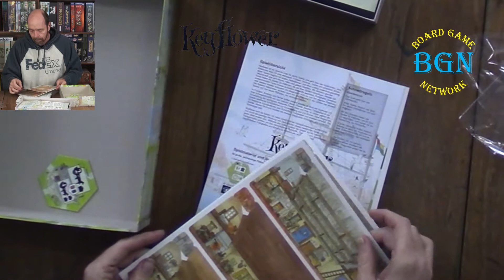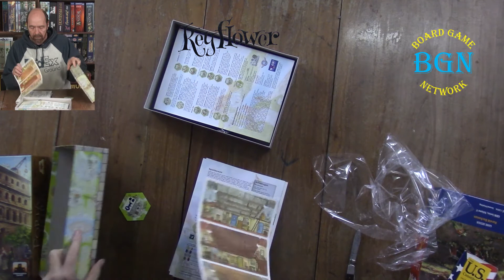Keyflower unboxing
Keyflower is a game for two to six players played over four rounds. Each round represents a season: spring, summer, autumn, and finally winter. Each player starts the game with a "home" tile and an initial team of eight workers, each of which is colored red, yellow, or blue. Workers of matching colors are used by the players to bid for tiles to add to their villages. Matching workers may alternatively be used to generate resources, skills and additional workers, not only from the player's own tiles, but also from the tiles in the other players' villages and from the new tiles being auctioned.

In spring, summer and autumn, more workers will arrive on board the Keyflower and her sister boats, with some of these workers possessing skills in the working of the key resources of iron, stone and wood. In each of these seasons, village tiles are set out at random for auction. In the winter no new workers arrive and the players select the village tiles for auction from those they received at the beginning of the game. Each winter village tile offers VPs for certain combinations of resources, skills and workers. The player whose village and workers generate the most VPs wins the game.

Keyflower presents players with many different challenges and each game will be different due to the mix of village tiles that appear in that particular game. Throughout the game, players will need to be alert to the opportunities to best utilize their various resources, transport and upgrade capability, skills and workers.

Keyflower, a joint design between Richard Breese and Sebastian Bleasdale, is the seventh game in the "Key" series from R&D Games set in the medieval "Key" land.